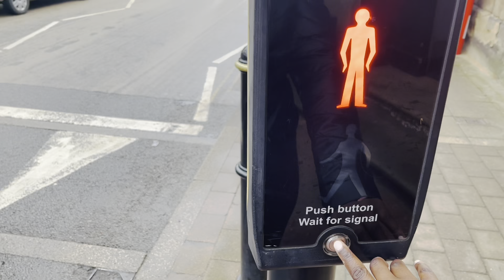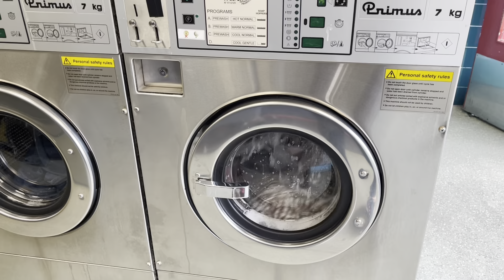MY MID WEEK ROUTINE AND WASHING AT A SELF SERVICE LAUNDRETTE FOR THE FIRST TIME.